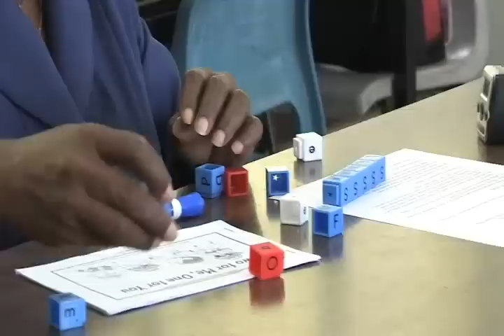Guided Reading: Part 3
A series demonstrating how to conduct a guided reading lesson